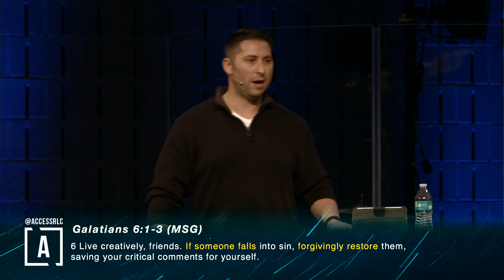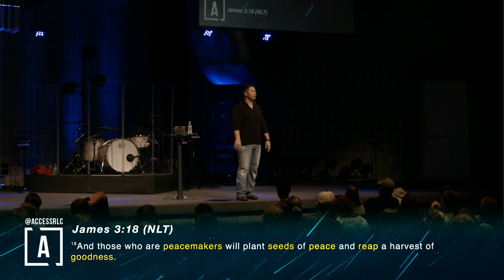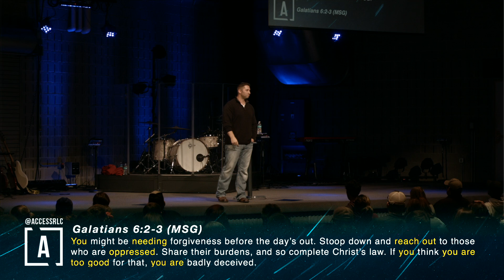Galatians Part 6 By Curt Anes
Pastor Curt talks about loving & forgiving people who you don't fell deserve it